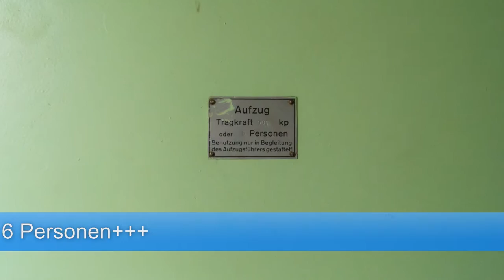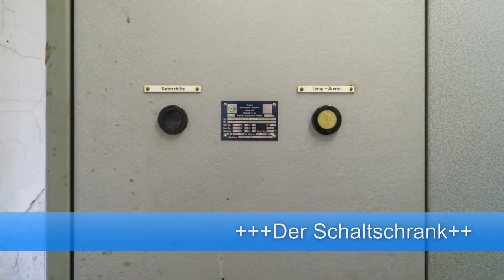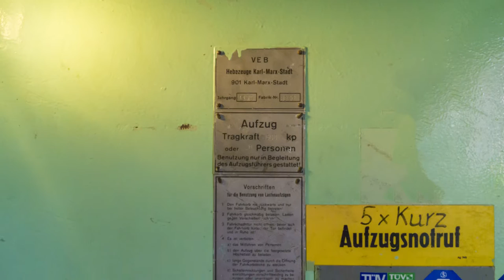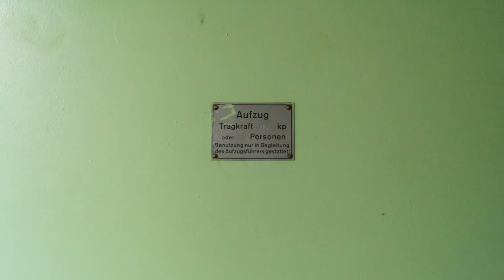Originalaufzug DDR75/1978/Lastenaufzug/500kp in HD (1080p)/ Historische Schauweberei Braunsdorf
Dieser befindet sich in der historischen Schauweberei in Braunsdorf. Die Leiterin des technischen Museums hat mich extra darum gebeten, dies mit zu veröffentlichen.

Baujahr 1978
Etagen: 1 - 5

Es ist ein Lastenaufzug mit 500kp Tragkraft zu sehen.
Er hat ein Scherengitter als Fahrkorbabschluß.

Alle Einzelbilder sind mit Photoshop nachbearbeitet worden.